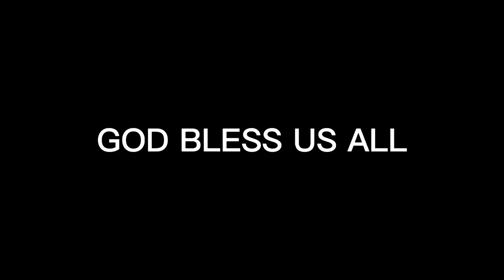SALMON BONES/HOW I CLEAN SO EASY/ BISAYA.SA MACAU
SALMON BONES HOW I CLEAN/SO EASY BISAYSA.SA MACAU